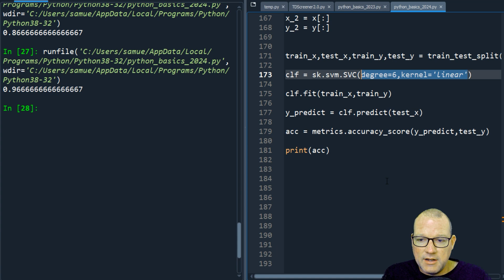Python Basics Tutorial Improving Our Model || Machine Learning Journey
Learn how to improve your model for python programming